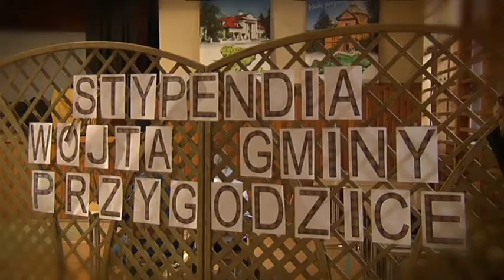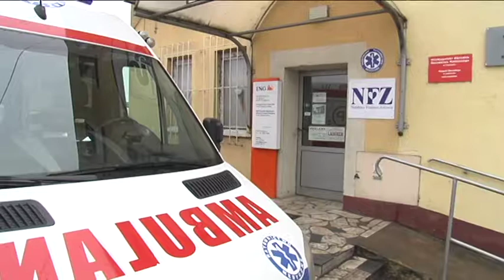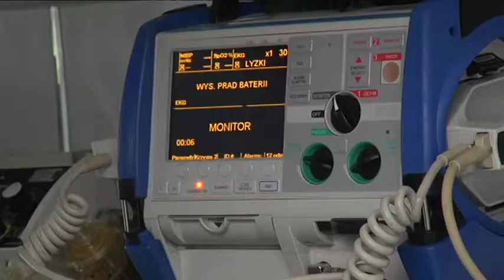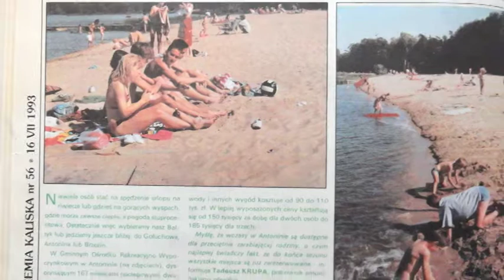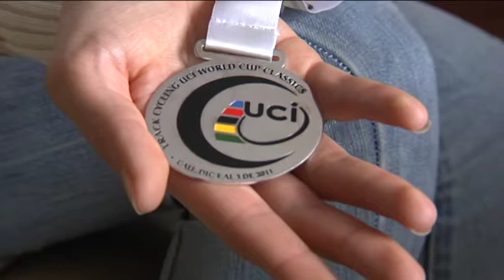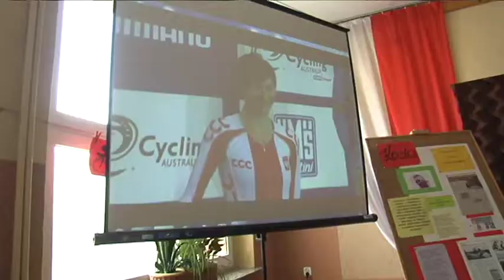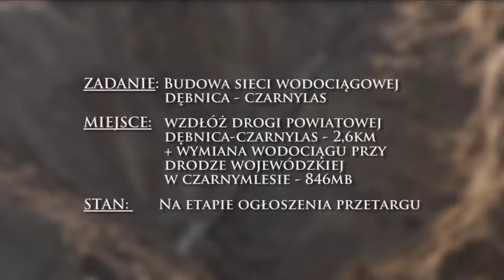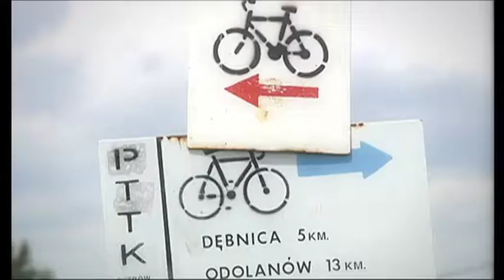Gmina Przygodzice - magazyn samorządowy (maj 2012)